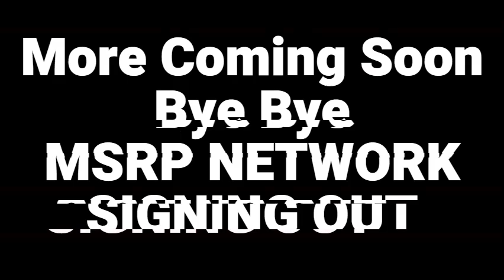Minecraft Msrp Network Trailer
And This MSRP Has Minecraft And Samp Support This Server Cause It Had Almost 400 Members In Discord But They Got Hacked Support Them Pls ): The Link For Their Server By The By Its My Server Guys So Pls Join )
And This Server Is Not Released Right Now When Its Released I Will Give You
Ip Guyss So Takecare Bye Bye